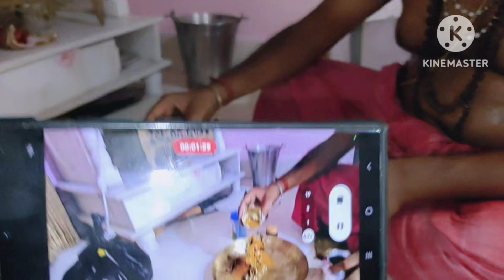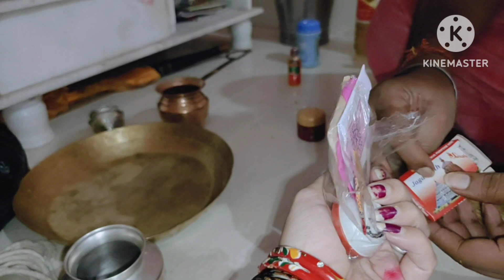ନବରାତ୍ରୀ ର ପ୍ରଥମ ଦିନରେ ମା ଙ୍କ ଶୈଳପୁତ୍ରୀ ବେଶ🙏ମା ପାଇଁ ଆସିଲା Necklace//ଜଲଦି କାମ ସାରିଲେ ପୂଜାରେ ଲାଗିବି🙏